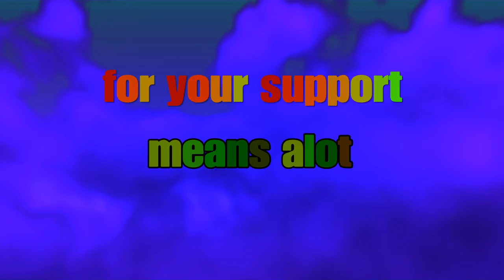Sonic\GoldenAxe\AlextheKid played badly lol